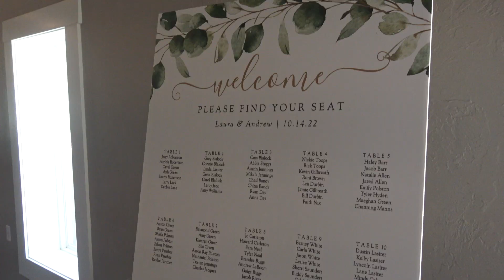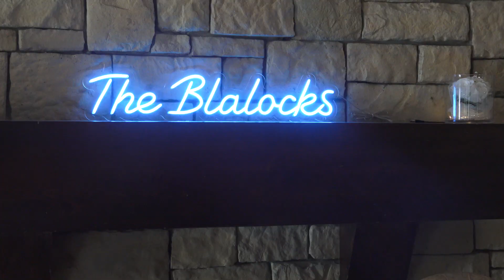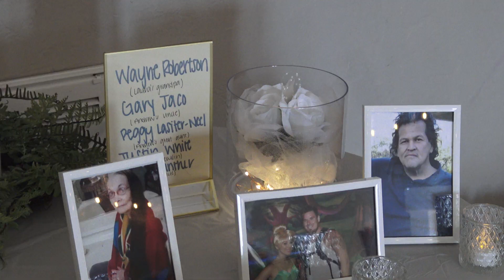"Blalock"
Laura and Drew,
Thank you for asking me to be a part of your day and film everything. I hope, by watching this, you relive it over and over again. Laura, I appreciate you asking me as a long-time friend. It means the world. Keep growing together, and love each other. Love selflessly. Thank you again,
Chris